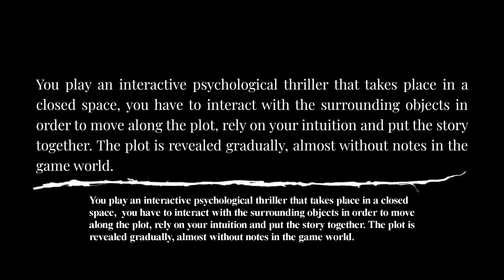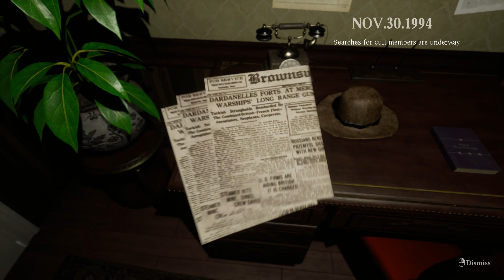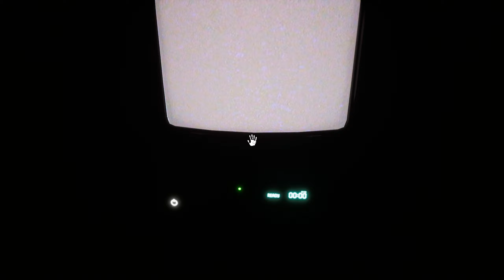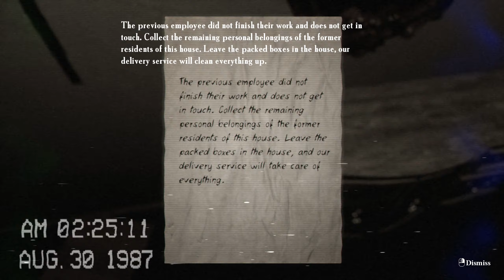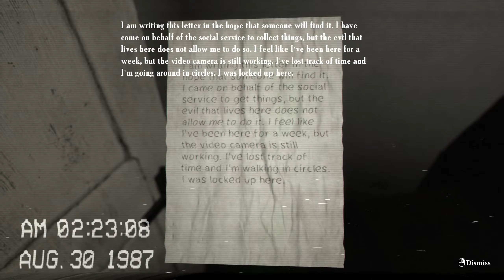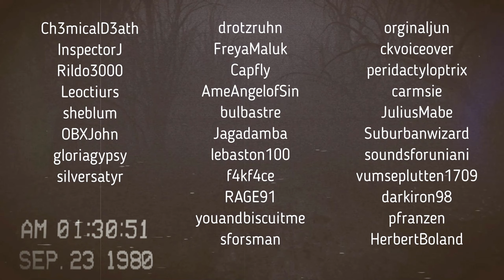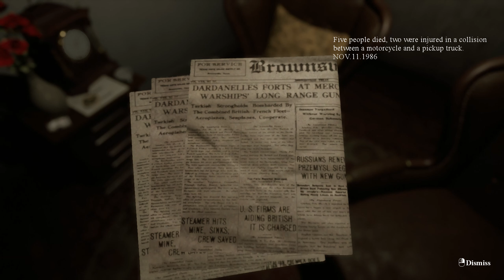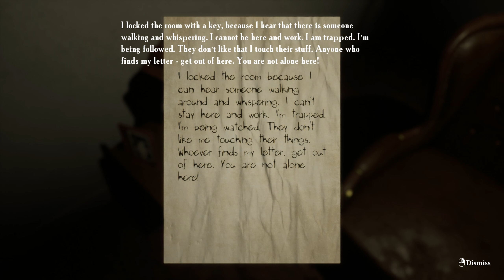Locked Up | Full Playthrough | Longplay | No Commentary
Locked Up is a FPP psychological thriller game developed by EMIKA_GAMES. The action takes place in a certain house where scary things happen. We play as an unknown character, who wanders around the gloomy house in search of answers about who he is and why paranormal phenomena happen there. Everything starts to make sense when the character finds VHS tapes and plays them back.